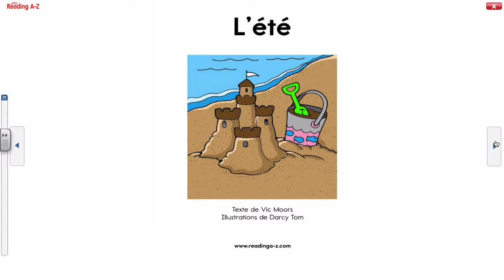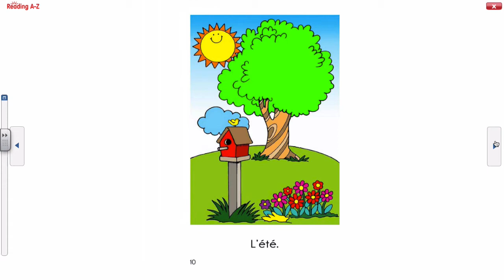Lecture aa - L'été